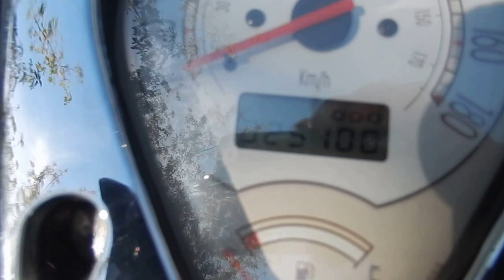K6192 YAMAHA DRAGSTAR 400 CLASSIC